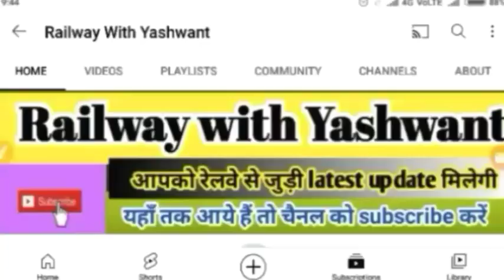मुंबई - सूबेदारगंज नई स्पेशल ट्रेन शुरू। subedarganj mumbai new train. new special train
hello friends,🙏
 आज हम बात करेंगे बांद्रा टर्मिनल - प्रयागराज नई स्पेशल ट्रेन के बारे में । संपूर्ण जानकारी के लिए इस वीडियो को पूरा देखें🙏